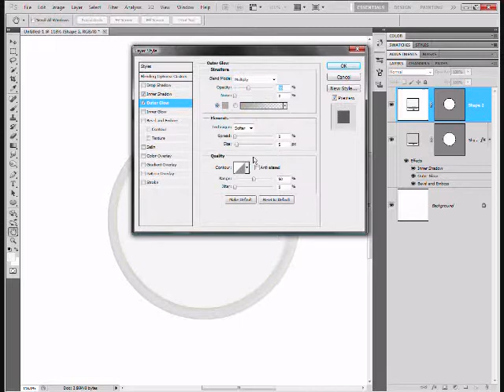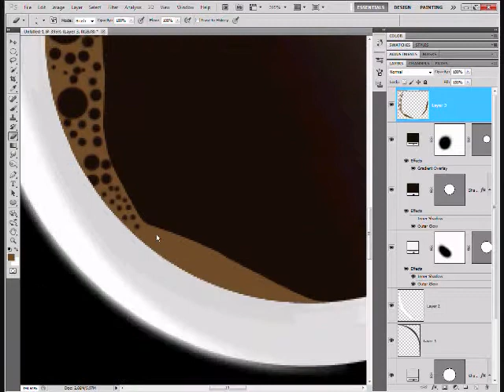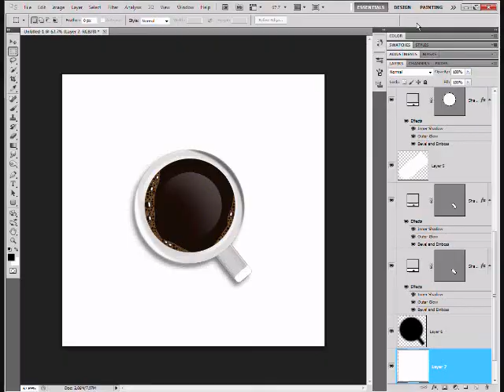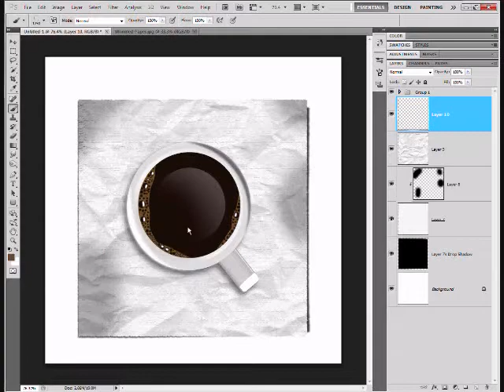a coffee cup in photoshop